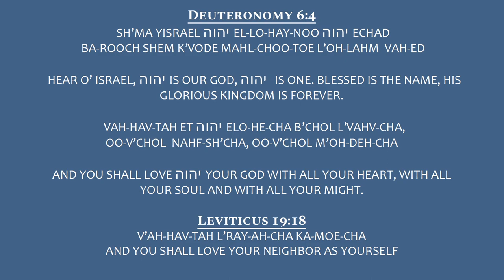Torah Portion: Beha'alotcha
Torah Portion by Paul Roeh.